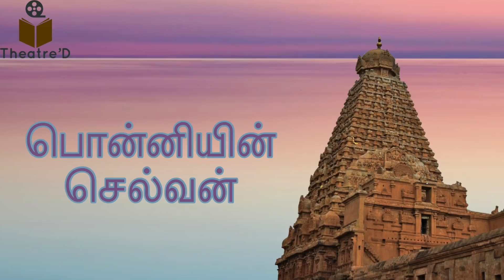PONNIYIN SELVAN | EP 32 | CHAPTER 56 & 57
ponniyinselvan
அமரர் கல்கி அவர்களின் வரலாற்றுப் புனைவு நூல் பொன்னியின் செல்வனின் 56ம் அத்தியாயம் 'அந்தப்புர சம்பவம்' மற்றும் 57-ம் அத்தியாயம் 'மாயமோகினி' பற்றிய பதிவு.